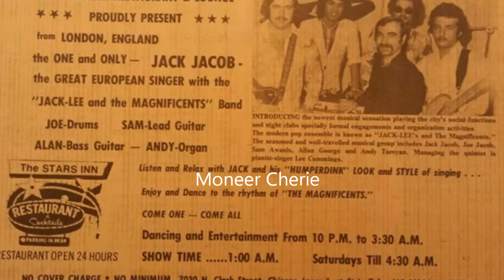Jacob Jacob old Assyrian song - Ayno Kumeh 1992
Singer: Jacob Jacob
Song: Ayno Kumeh, 1992
Lyrics: J. Jacob